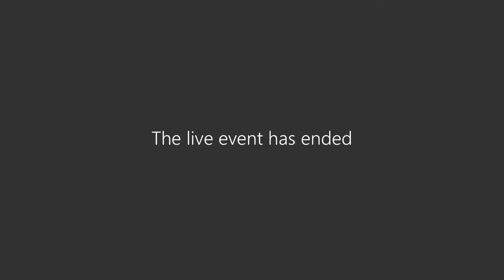July Grants Advisory Committee 2020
Meeting of South Cambridgeshire District Council's Grants Advisory Committee.